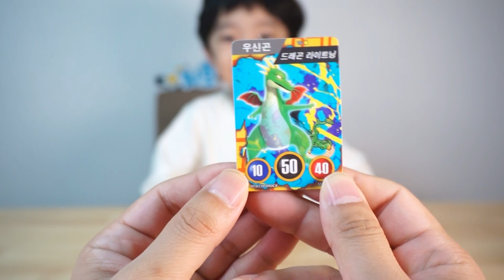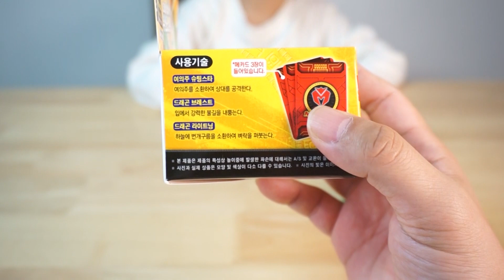요괴메카드 우신곤! 최강 정령 번개비 우신곤을 속속들이 파헤쳐본다! 용 요괴, 드래곤, Ghost Mecard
정령들의 신이라고 하는 최강의 정령 우신곤을 만나봐요!!
비와 번개를 마음대로 조정한다는데 과연 소문만큼 강한 정령일까요?
어떤 정령일지 같이 파헤져 볼까요?

Let's play with ghostmecard